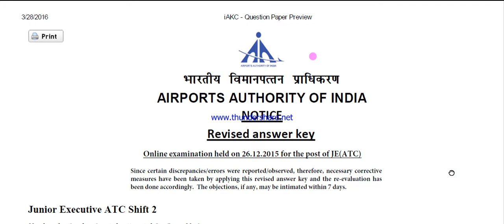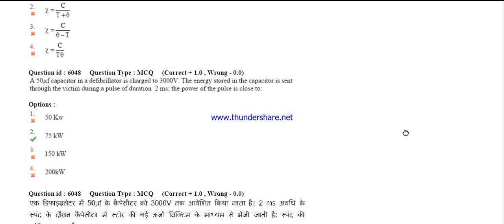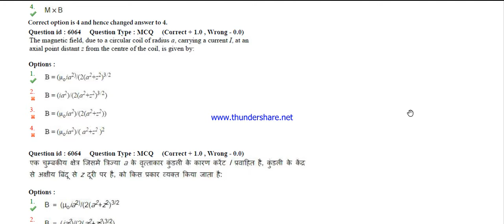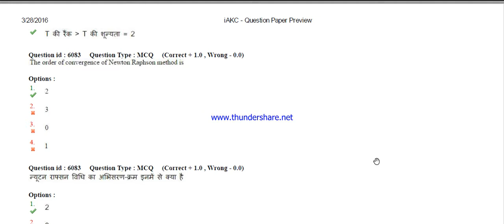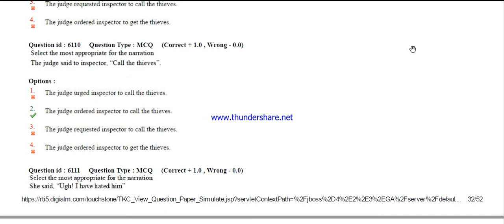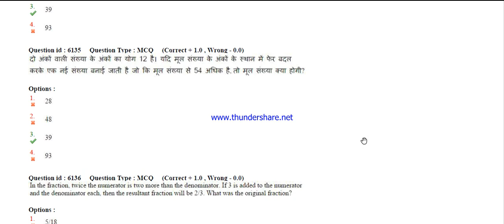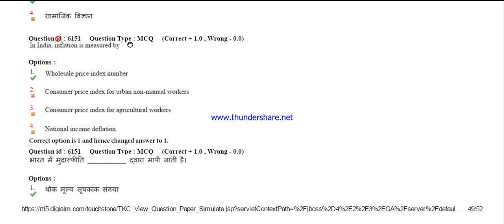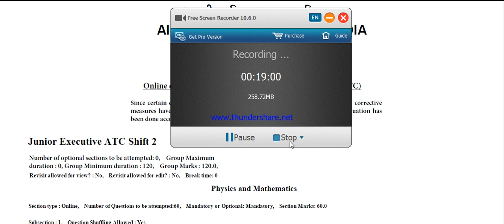AAI ATC AO 2020-2021 | Previous year paper | shift 2 | 2015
AAI ATC AO 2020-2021 | Previous year paper of 2015 shift 2